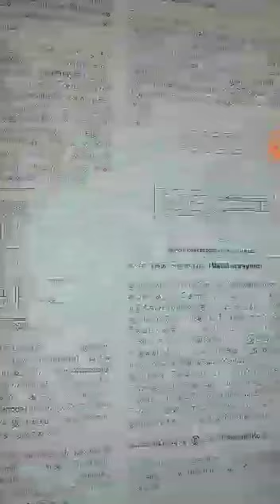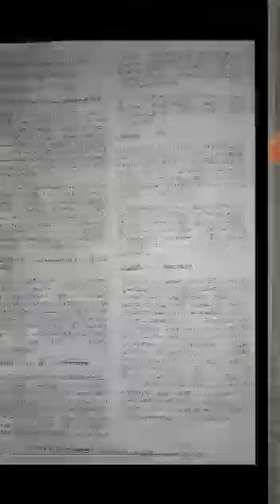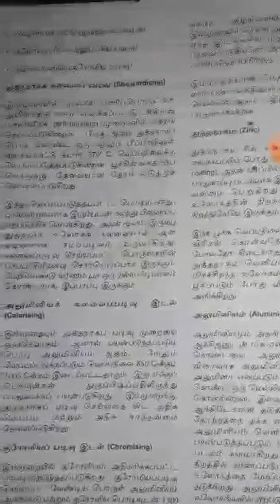Corrosion Prevention TYPES in TAMIL